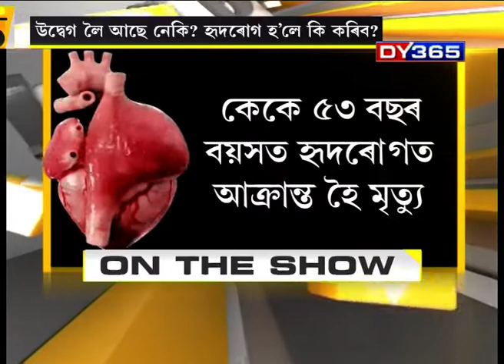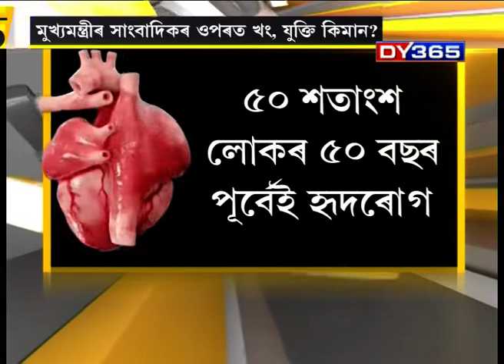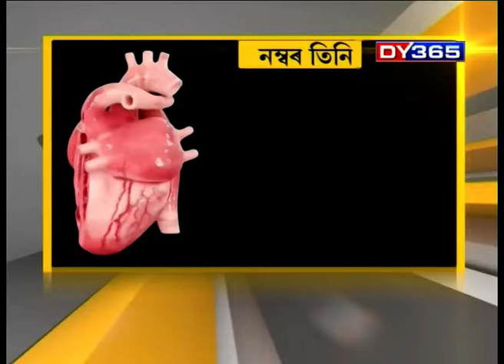Reason behind the rise in heart attacks among young people I Chaturtha Stambha Official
কম বয়সীয়া যুৱক-যুৱতীৰ মাজত কিয় বৃদ্ধি পাইছে হৃদৰোগ আৰু হাৰ্ট এটেক?
চতুৰ্থ স্তম্ভৰ বিশ্লেষণ।